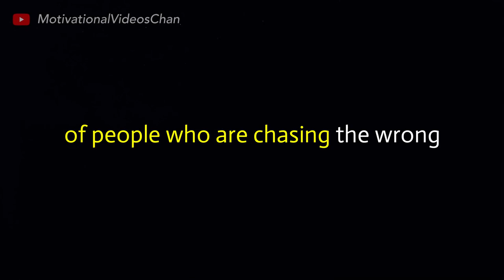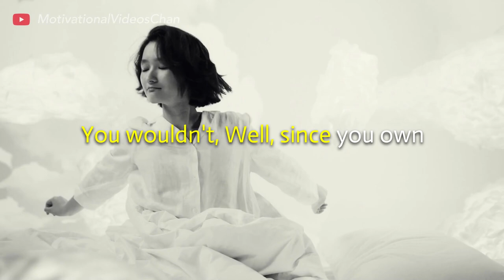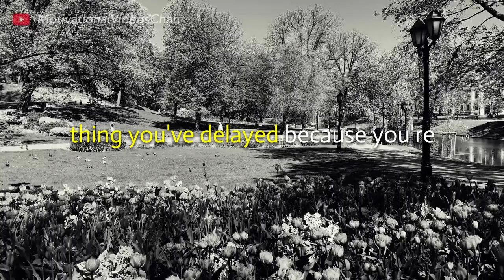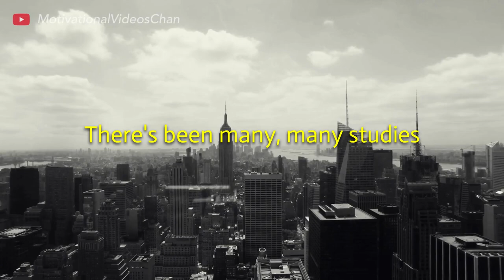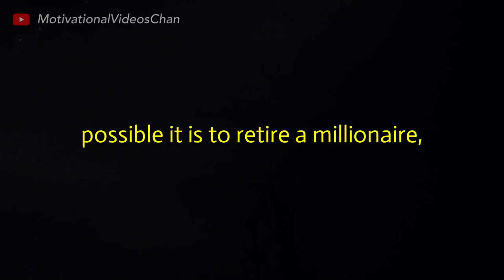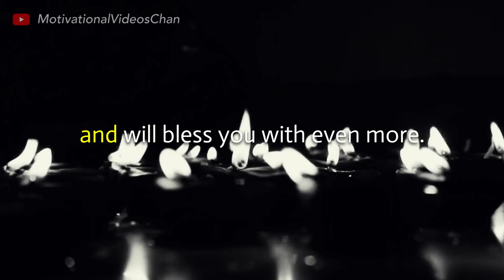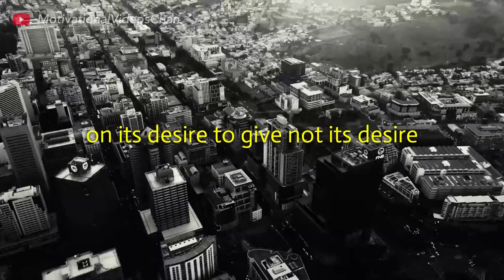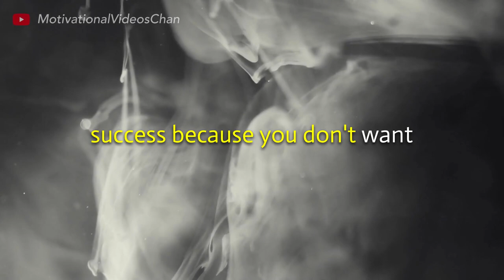The Eye Should Learn To Listen Before It Looks | Daily Dose of Motivation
"The race to make more money to keep up with the rich, he says, is the reason Americans are spending less time with children and less time sleeping. It's also the reason Americans feel less happy, since happiness is partly determined by how well we're doing compared with those around us. The race, he said, will only get more destructive as the rich get richer and more numerous." Listen, Learn and be Motivated with this speeches.

Speaker: Robby Frank | Robert Allen & Mark Victor Hansen

Video Footage by:
Ruvim Miksanskiy
Pavel Danilyuk
Ibrahim Bennett
RODNAE Productions
Mike Tyurin
Baeza_jis
Zlatin Georgiev
Taryn Elliott
Polina Kovaleva
Mikhail Nilov
Ivan Samkov
Caleb Oquendo
BeThe Observer
Michelangelo Buonarroti
Tima Miroshnichenko
Grisha Grishkoff
Antonio Prado
Lay-Z Owl
Henry
Kelly L

1)This video has no negative impact on the original works (It would actually be positive for them)
2)This video is also for teaching purposes.
3)It is not transformative in nature.